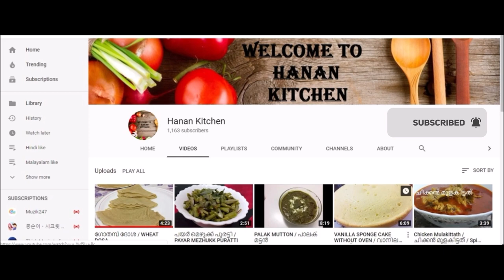ഇഫ്താർ സ്പെഷ്യൽ ബീഫ് പൊട്ടാറ്റോ ബോണ്ട 👌Beef Potato Bonda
This is a simple and tasty recipe of Beef potato bonda. Hope you will enjoy. If you like please comment and share. Thanks